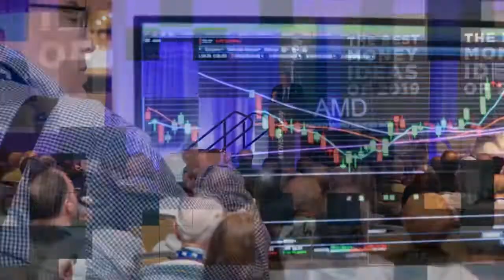Automating Your Trading | Adam Gordon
Adam Gordon of Apex Capital Holdings describes the foundation and evolution of Vector Technologies. Gordon explains how Vector was  created in-house for their in-house trading and has since opened it up to clients. In involves the process of automating trading algorithms. Vector encourages traders to think like hedge funds. The most important element is to think about how much money you are willing to risk; the second most  important element is to know what your conviction (confidence) level is. This is different for everybody. Vector does the math for you. The technology pulls all the potential fundamental and technical elements involved in making a trading decision. It then allows users to fully automate that strategy.